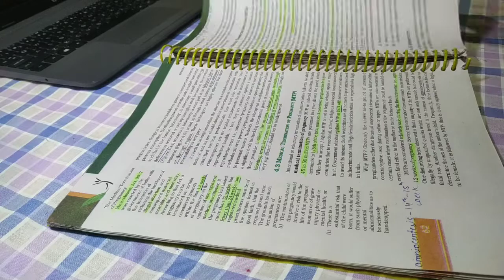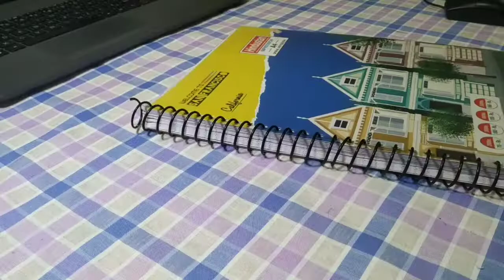study vlog ✿ 🍃 | studying, eating, watching sunset ♡| strawberry 🍓 ♡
editing app used:
for video ✿
inshot

for thumbnail ✿
phonto
picsart